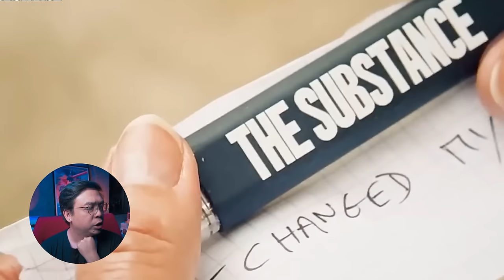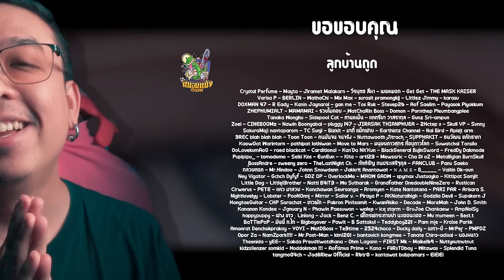ความรู้สึกหลังดู สปอย The Substance [ หนอนหนัง ]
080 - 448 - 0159